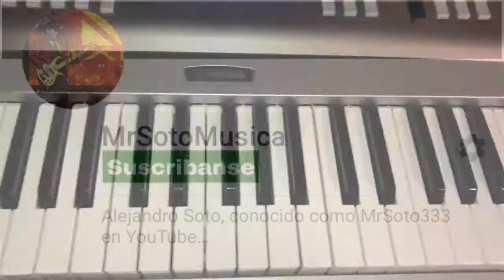Mentiras - Juventud Calentana (Melodia Tutorial en Teclado)